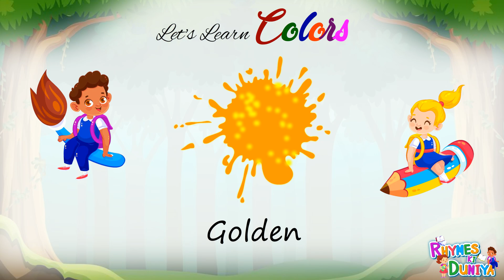Learn Colors Name In English | Color Videos For Kids | Learn to write colors name for Kids